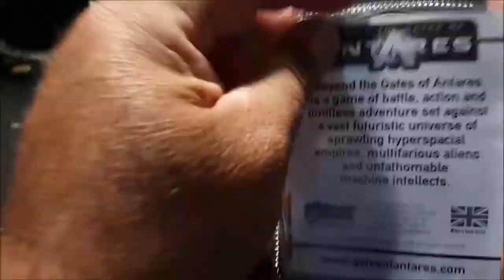Beyond The Gates of Antares: ALGORYN COMPRESSION CANNON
This is a UNBOXING and BUILD IT video of the Algoryn Compression Cannon from The Gates of Antares. I hope this video gives you a better idea of how to build it and what's involved in this package.